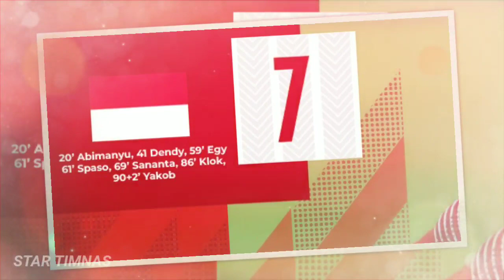Selebrasi Emosional Spasojevic😭 Momen Emosional Usai Spaso Cetak Goal Ke Gawang Brunei Darusalam